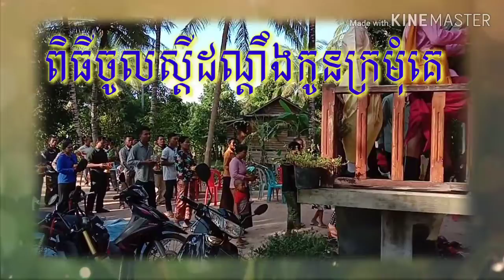របៀបចូលស្តីកូនក្រមុំគេ How to enter the Bridegroom #1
All this videos is designed to give you an idea of ​​the lives of the villagers and their daily activities and activities such as rituals, gatherings, music  Hand drums etc & etc